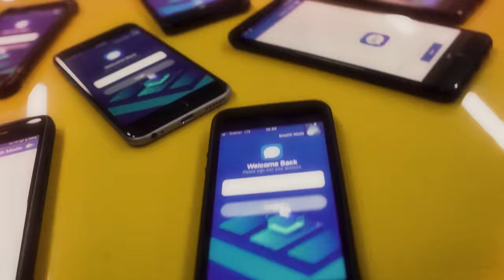BAKAPRASE - DUBAI (Official Music Video)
Tekst: @BakaPrase
Muzika: BakaPrase
Instrumental: Nemanja Banković, Makalo
Aranžman: @bogi_batina, Nemanja Banković
Muzička produkcija: @bogi_batina

Kamera: @andreysatin @alexey_media @nedeljkovicvuk - Debbug
Directed by: BakaPrase, Debbug
Video Edit & Post Production: Debbug - @nedeljkovicvuk

Hvala @media_grill što su učestvovali u snimanju spota u Dubaiju
Hvala @franckmuller_geneve što su mi dali čuke za tspo

Artwork: Djoxa Designs - @_djoxa_

tekst:

Čekamo te ajde bani ej,
dođi brzo u Dubai ej,
nismo bili sad smo jaki,
stani mali pazi svi krajevi su naši,

Idem ulicom svaka riba gleda me,
guza ide gore dole tako dobro nema me,
keša ludilo Ali Baka zezanje,
širi noge a nisam rek'o otvori se sezame,

Ona bi da proba sve,
te oči govore,
sa mnom bi da igra se,
ta luda mala otera me u kanal,

Mislim sam svojom glavom 200 na sat,
Vidiš braća su sa mnom ne idem sam,
Biznis gazim lagano penthaus stan,
Ništa ne ide javno Blackberry Sky,

Ej roli svetli mi u mraku ej,
vozi se lambo riba najjača u gradu ej,
svi se smejali a sada živim bajku,
ja sam zver a lepotica nosi ŠAIM SE. majicu,

Nemam mira pored nje,
uzeće mi sve,
rešim svaki problem njen,
ta luda mala lepa ko Ariana (Grande)

Ovaj bas je baš bomba,
ide brzo pagani zonda,
otimam sve sad i odma,
polivam hejtere nikada dosta,

polivam repere čisto iz fore,
daj ajde da vidim sad svi ruke gore,
haslujem uvek od mraka do zore,
pokazuje jutro zlatni rolex,